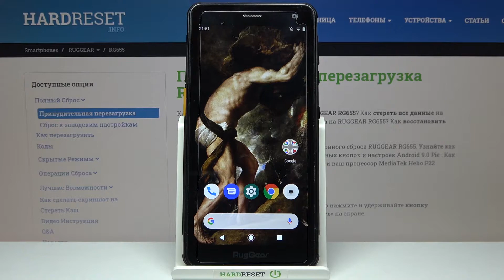Как включить таймер камеры на RUGGEAR RG655 / Отложенная съемка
Ваше устройство Galaxy имеет встроенный таймер в приложении камеры, который позволит вам делать идеальные фотографии с задержкой, поэтому, если вам это нужно, вы должны активировать таймер камеры. Узнайте, как включить таймер камеры и как настроить таймер камеры.

Как настроить таймер камеры в RUGGEAR RG655? Как управлять настройками камеры в RUGGEAR RG655? Как использовать таймер камеры в RUGGEAR RG655? Как установить обратный отсчет камеры на RUGGEAR RG655? Как отрегулировать настройки камеры в RUGGEAR RG655? Как отложить фотосъемку в RUGGEAR RG655? Как использовать таймер камеры в RUGGEAR RG655? Как настроить время в таймере камеры в RUGGEAR RG655? Как изменить время в таймере камеры в RUGGEAR RG655? Как настроить задержку фотосъемки на RUGGEAR RG655?